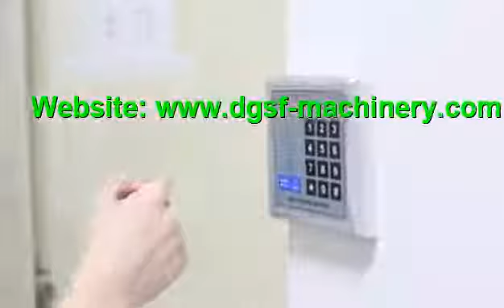Bronzing machine, branding machine, stamping machine, bottle cap sealing machine, printing machine